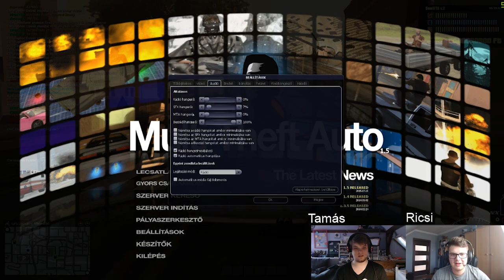See MTA V2 | MICSODAAA??? V2???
►Ricsiről némi "INFORMÉSÖN"►
Asztali "Konfigurésön":
►CPU: Intel Xeon  e-1230 v2 3.30ghz
►Ram:  16gb DDR 3
►HDD: 2x1TB 3,5"
►GPU:  Geeforce GTX 650
Laptop "konfigurésön"
►CPU: Intel Core i7-6700HQ 2.6 GHz
►GPU: NVIDIA GeForce GTX 960M
►RAM: 8192 MB
►HDD: Toshiba MQ02ABD100H, 1000 GB, 5400 rpm, 8 GB SSD cache
Steam Profil:

►Tamásról némi "INFORMÉSÖN"►
►CPU: Intel Core i7 6700K 4.200 Ghz
►Ram: 16GB DDR4 HyperX 2133 Mhz
►GPU: Nvidia  geforce 1070 Gigabyte G1 gaming 8GB DDR5X
►HDD: 3TB Seagate
►SSD: 120gb kingstone

►Ábelről némi "INFORMÉSÖN"►
A NASA megtiltotta a kiszivárogtatás.